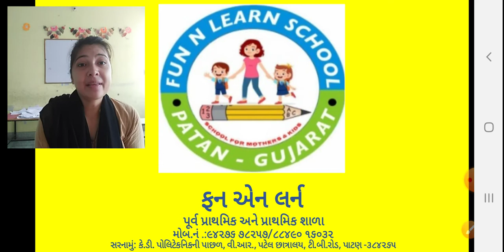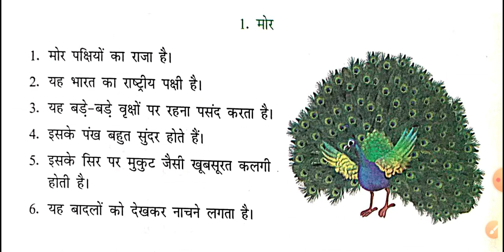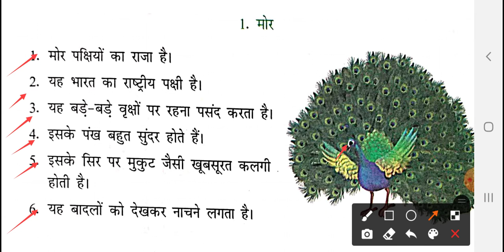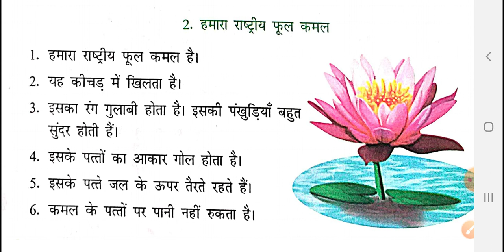GM- STD- 5- HINDI- निबंध